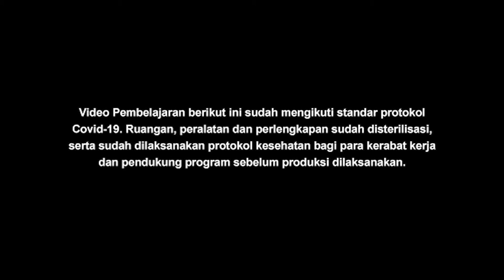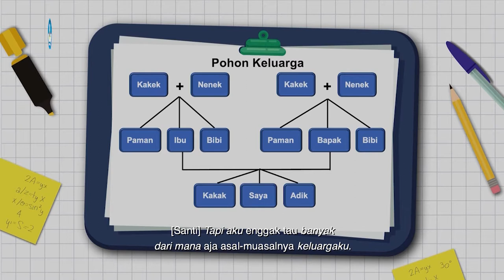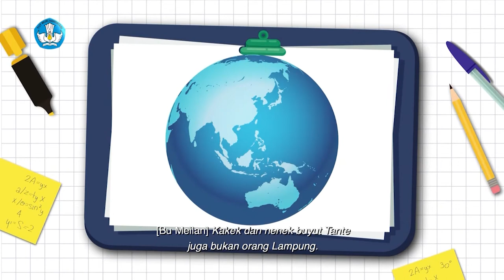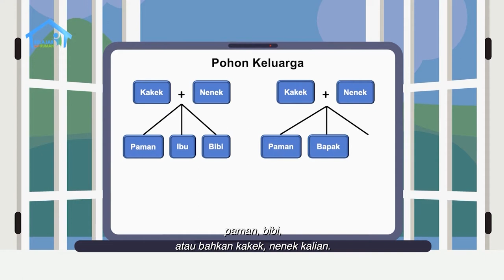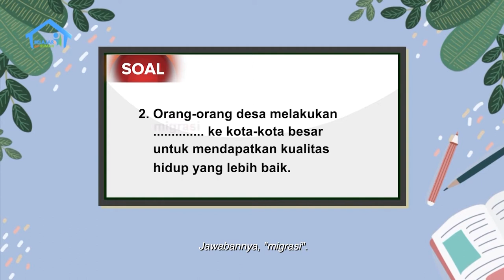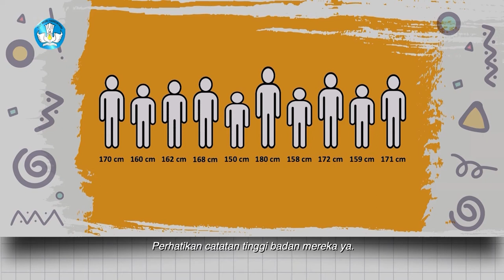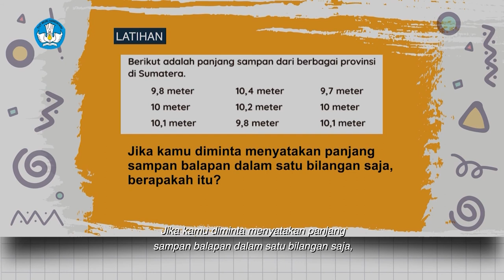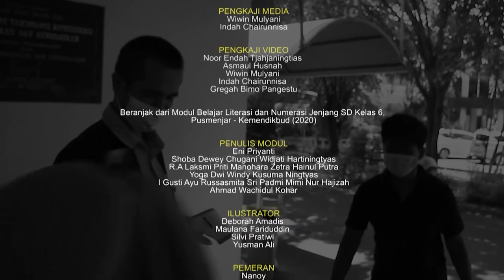BDR | SD Kelas VI | Episode 63 - Keragaman Suku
Sinopsis

Eli membantu Bapak berjualan buah sambil mengerjakan PR atau belajar. Hari ini, Eli mendapat tugas untuk membuat  pohon keluarga.  Bapak lalu menjelaskan tentang silsilah keluarga serta keberagaman suku di Provinsi Lampung, dan persebaran suku di Indonesia. Eli juga jadi belajar banyak kosakata baru, yaitu Syukur, Syukuran, Ras, Akulturasi, Pendatang, Adat Istiadat, Transmigrasi, dan Migrasi. Di segmen numerasi, Bapak  menunjukkan tinggi badan sepupu-sepupu Eli, dan mengajarkan cara menghitung tinggi rata-rata mereka dengan lidi. Yuk kita belajar bersama Eli!